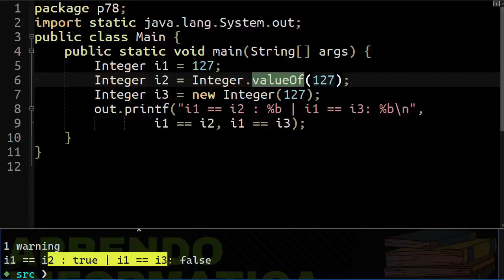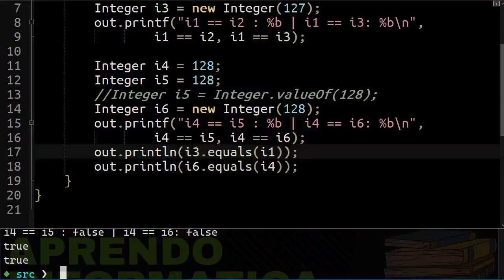Curso de Java: 67 - Clases Wrapper, la Clase Integer